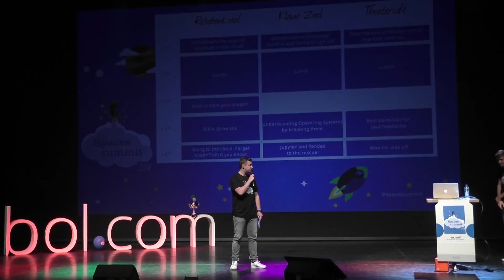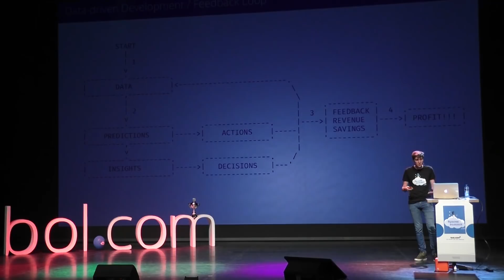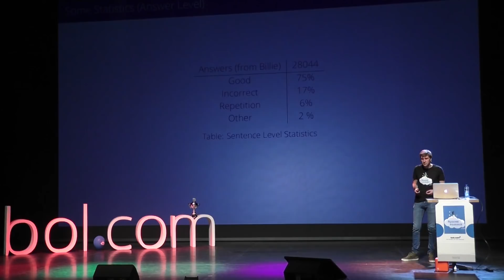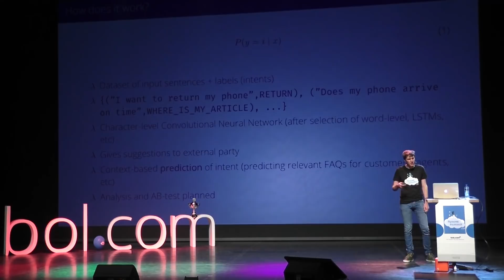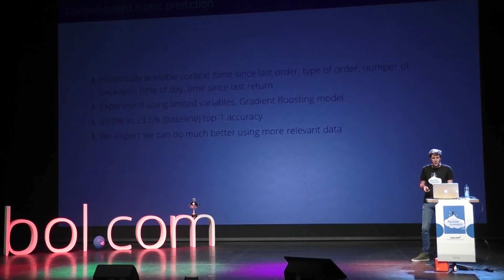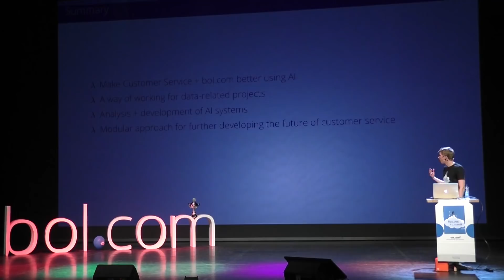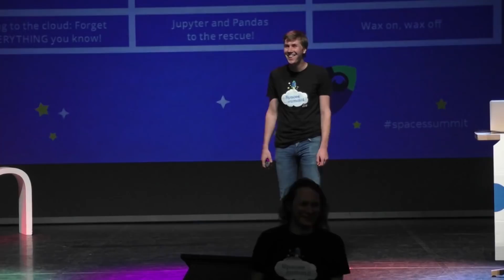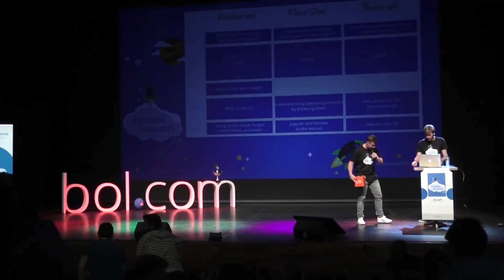Billie, Grow Up!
Speaker: Daniël Heres
Genre & level: Backend, Way of working, Medior

Currently, chatbots are stupid; they only get what you want when you ask them in the exact way the system understands.
At bol.com, we are improving our chatbot using Machine Learning and AI. To give users better answers more quickly, in addition to analyzing sentences from users, we also use information about the current situation of a customer, such as information about recent orders, returned items and status of package transport.
Using this context to predict what the customer wants leads not only to improvements in our chatbot, but can also be used to proactively give customers and customer service agents information they need.

We can make much better decisions by learning from our data instead of hard-coded rules, so we have lots of plans to be smarter in the future.
Through machine learning, we give customers better service, detect and prevent problems in the shopping and ordering process, and help agents solve problems. It’s a win-win-win!

This talk will inspire you to make the most of your own data and provide an approach for using that data to improve your services and decision-making.